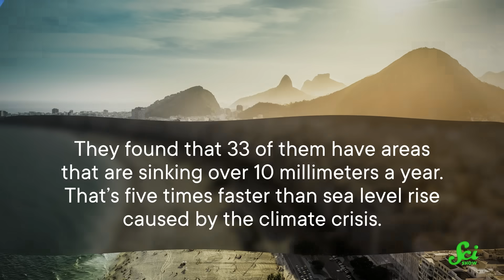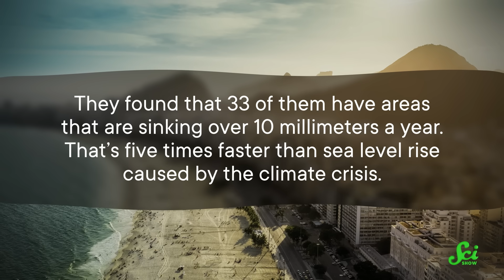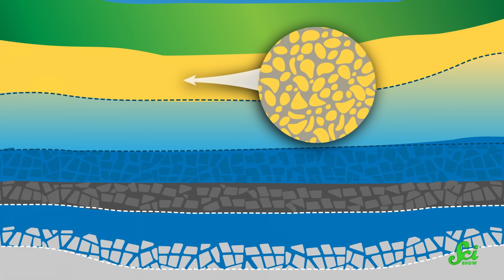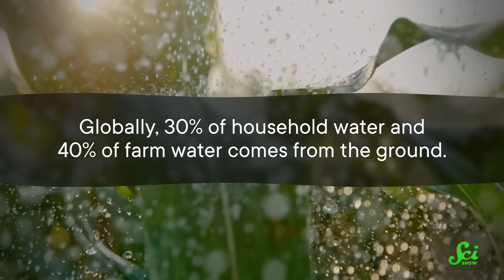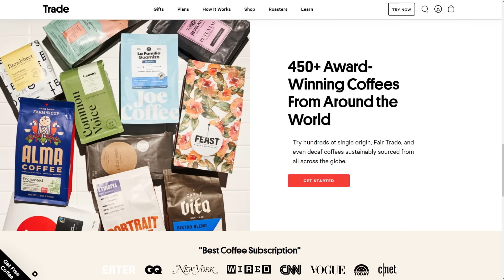To Save Sinking Cities, Just Add Water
Thank you to Trade Coffee for sponsoring this episode. to get a free bag of coffee with any subscription purchase.

It's more than climate change putting coastal cities at risk of catastrophic flooding. Subsidence, or sinking, affects cities as they pump out groundwater to use. The solution might be as simple as putting it back.